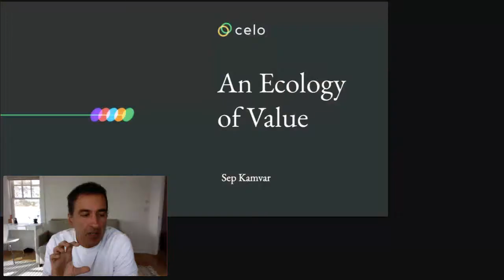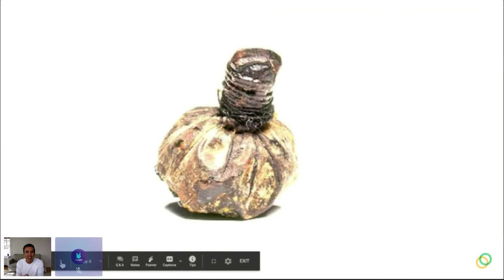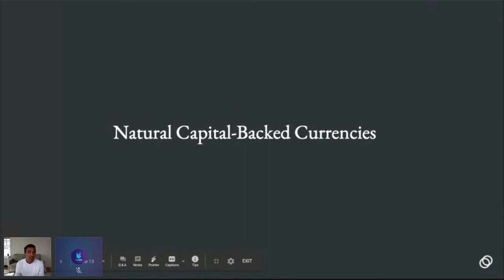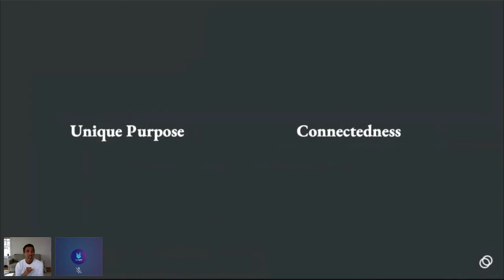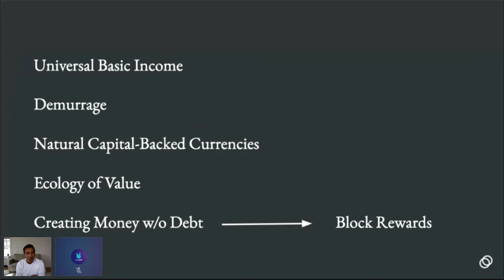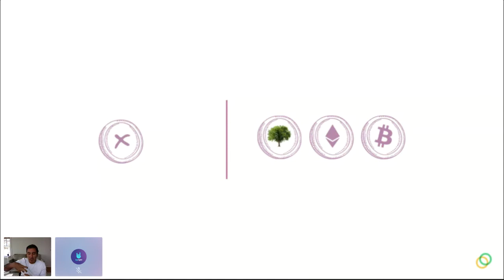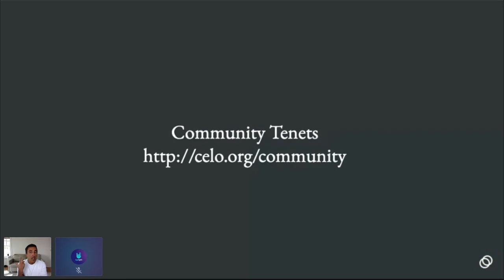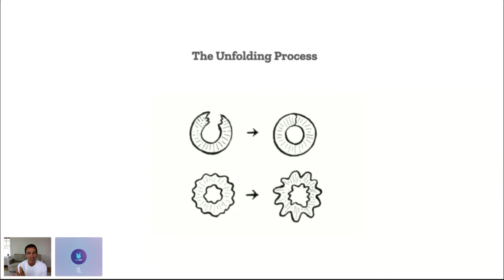Celo Values with Sep Kamvar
As part of the Celo Camp talk series we had the great privilege of hosting Sep Kamvar co-founder of Celo for a fireside chat on Celo’s mission and core values.

Celo believes in a future where everyone can prosper. It was founded on two core values - unique purpose and connectedness. These values, in turn, lead to practices that foster personal growth and community.

About Sep:

Sep Kamvar is a computer scientist, artist, and entrepreneur and is the co-founder of Celo. He also co-founded Mosaic and Wildflower Schools. Before Celo, he was a professor and the head of the Social Computing research group at the MIT Media Lab. While pursuing his PhD at Stanford, Sep co-founded Kaltix which was acquired by Google. From 2003 to 2007, Kamvar was the head of personalization at Google. Kamvar is also the author of three books and more than 40 technical publications and patents. He received his PhD in scientific computing and computational mathematics from Stanford University, and an AB in chemistry from Princeton University.

About Celo Camp:

A virtual experience where developers, designers and dreamers come together to build a monetary system that creates conditions of prosperity for all.

Chapters:
0:00 - Introduction
3:50 - Story Architecture
The five features of money that can create a more beautiful world:
7:35 - Universal Basic Income
8:55 - Demurrage
10:07 - Natural Capital-Backed Currencies
10:56 - Ecology Of Value
12:27 - Creation Of Money Without Debt
13:18 - Celo Values
29:05 - Q&A
50:40 - Community currencies
52:05 - Closing words